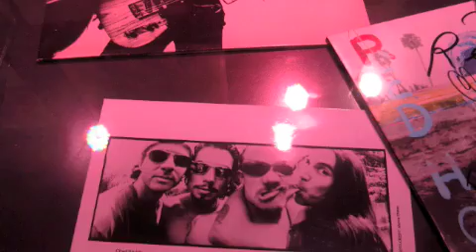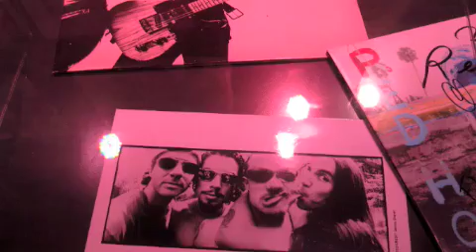sar li sar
pour tout les jeunes  du monde   all as free humain been